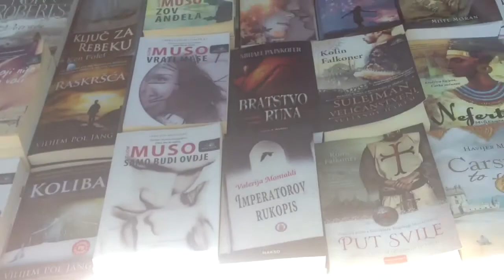Sajam knjige Mostar 2013